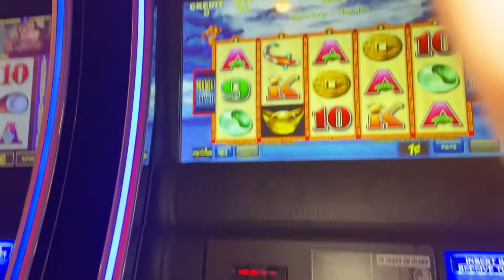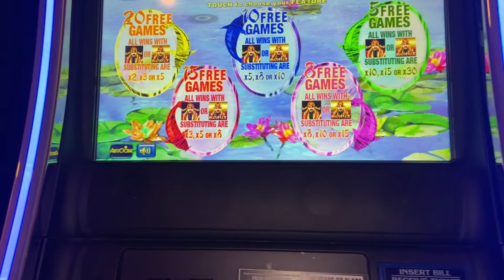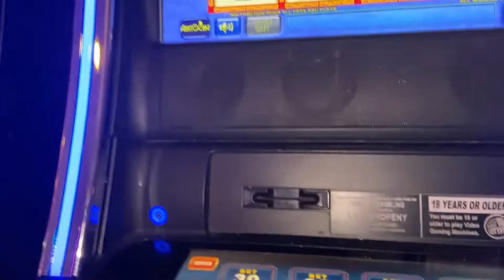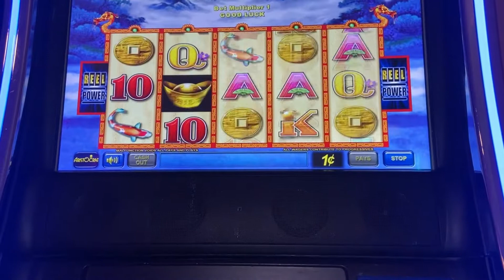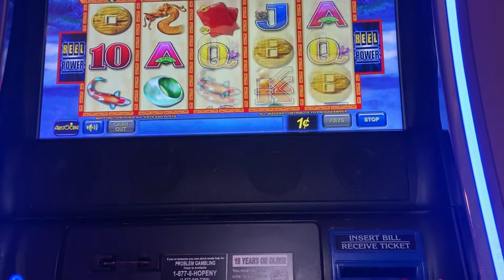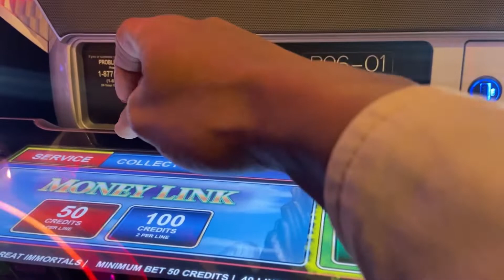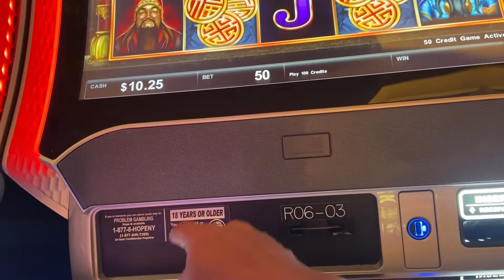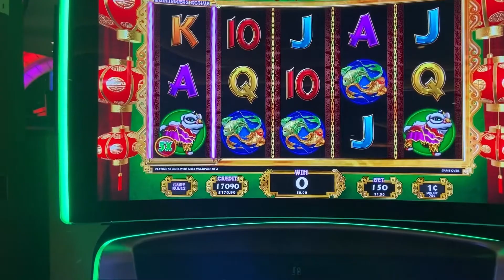I like it!! Empire City casino keep it coming!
Here I go again. Music: Swallow
Musician: EnjoyMusic